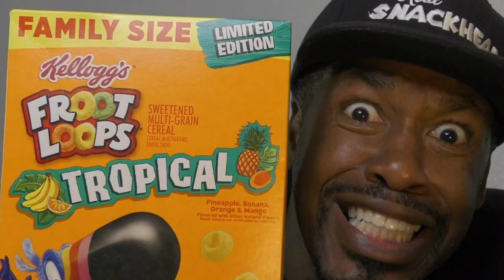Tropical VS Frootloops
I tried the new tropical frootloops and had to see if there's a difference in taste.